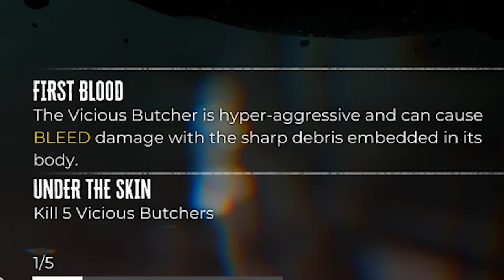Dead Island 2 Gameplay Part 11 - End of the Line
Dead Island 2 Walkthrough Gameplay Part 11 - We finish the game!

Dead Island 2 is a 2023 action role-playing zombie survival game developed by Dambuster Studios and published by Deep Silver. It is a sequel to the 2011 video game Dead Island and the third major installment in the Dead Island series.